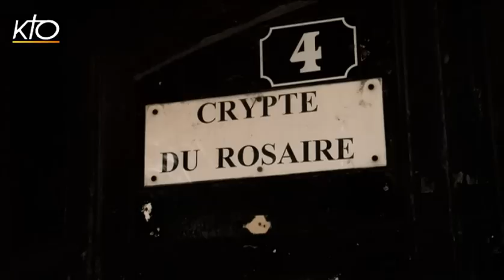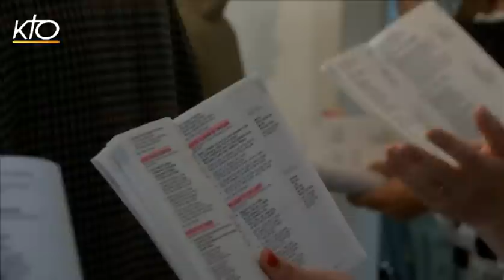Communauté de l'Emmanuel : les laïcs consacrés à Bondy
Ils vivent dans le monde, vont au travail, font une adoration chaque jour pendant 1 heure, animent des temps de prières avec des jeunes. Ce sont les laïcs consacrés de la Communauté de l'Emmanuel. Gabriel est éditeur, Frédéric est médecin et Michel travailleur social. Ils sont aussi frères de communauté et vivent ensemble à Bondy, au coeur de la Seine Saint-Denis. Ils ont reçu l'appel à tout quitter pour suivre le Christ tout en vivant auprès de leurs contemporains. Pour eux, le célibat est un choix posé pour mettre leurs pas dans ceux du Christ et annoncer le salut aux hommes. Comment vivent-ils leur engagement dans la communauté de l'Emmanuel et au coeur du monde ? Un reportage en partenariat avec la Communauté de l'Emmanuel.